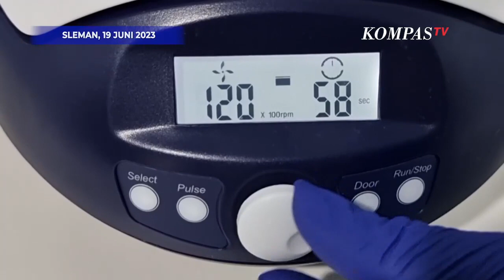Laboratorium Uji Epigenetika Pertama di Indonesia Beroperasi di Jogja